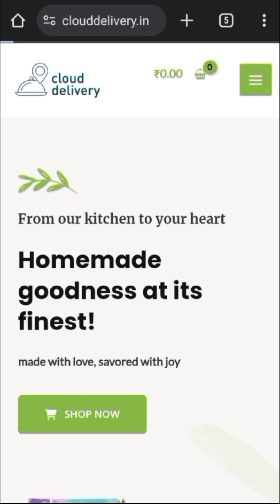വീടിന്റെ നന്മ നാടിന്റെ ഐശ്വര്യം | Cloud Delivery | വീട്ടമ്മമാരുടെ ഓൺലൈൻ ഷോപ്പ്